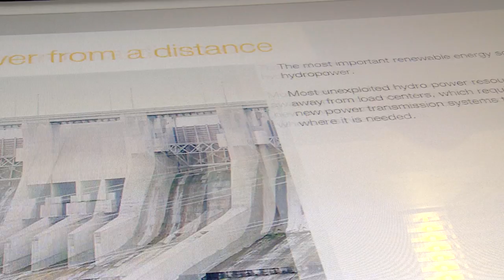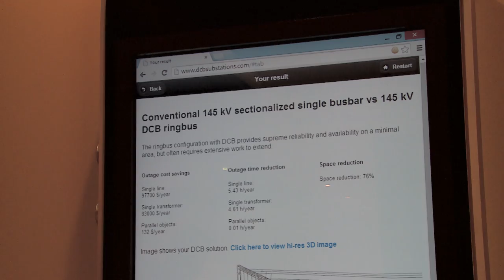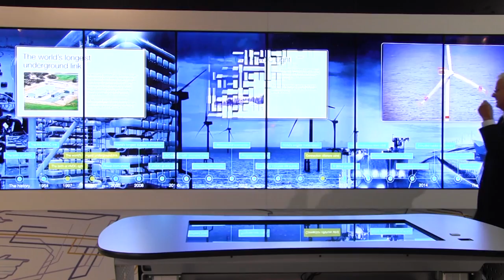ABB at CIGRÉ 2014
It's the world's biggest trade fair for the electric power industry, and at this year's biannual CIGRÉ event in Paris, ABB has a lot to be excited about. The new breakthrough 525kV extruded high-voltage cable, state-of-the-art gas-insulated switchgear, and a celebration of 60 years of HVDC technology are among the highlights at the ABB stall.